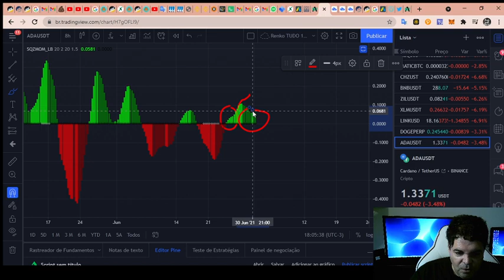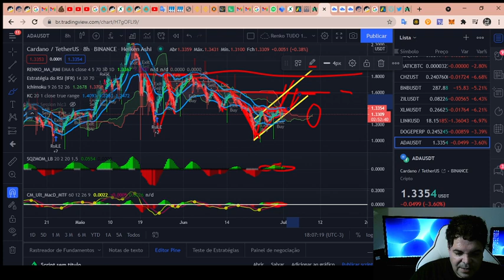Cardano (ADA) - Análise de hoje, fim de tarde 01/07/2021!